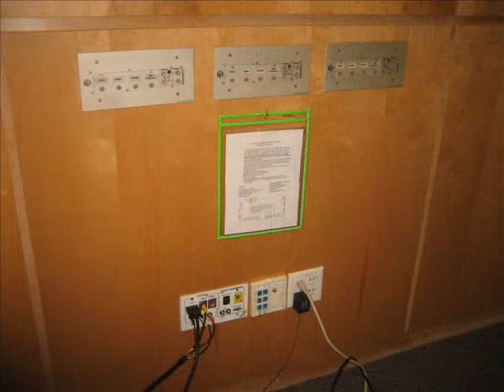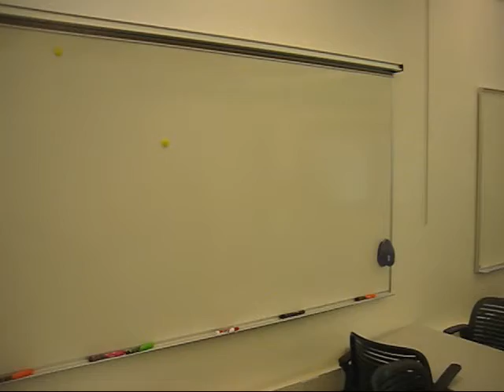Wallenberg Center, Stanford University